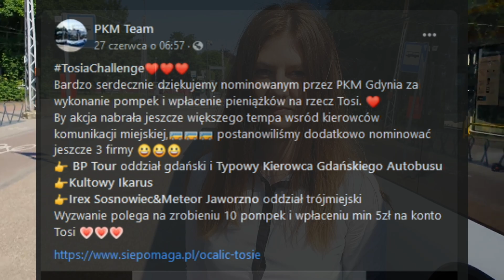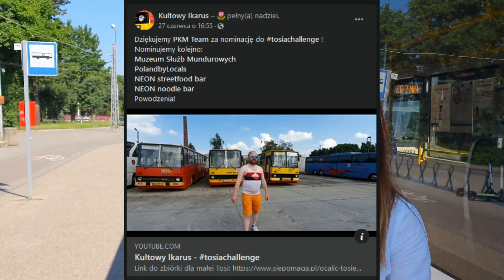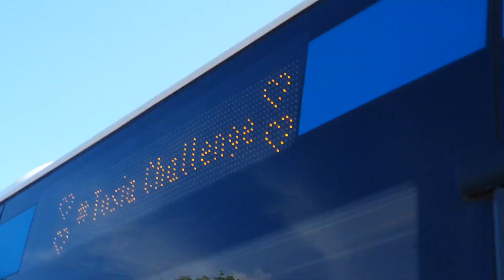TosiaChallenge 💕 - wyjaśnienie - BP Tour i Typowy będą pompować dla Tosi! 💞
Nagraliśmy z Olą, organizatorką krótkie wideo-wyjaśnienie, na czym polega TosiaChallenge, do którego zostałem nominowany wraz z Gdańskim oddziałem BP Tour, oraz skąd się to wszystko wzięło.
Zachęcam do oglądania, A PRZEDE WSZYSTKIM DO WPŁAT!